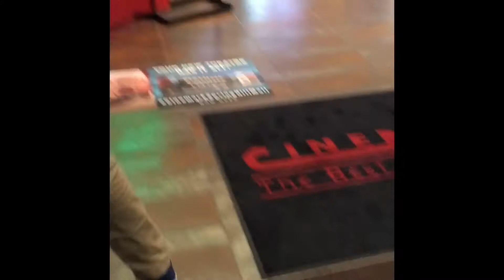|| Vlog Two: The Scared and The Crazies ||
This is our first vlog. Today we went to the movies and watched Sing! I hope you guys enjoyed watching it, as much as we enjoyed making it.

2 Corinthians 4:6
"Let light shine out of darkness."

Check out some of our other videos! We post vlogs, challenges, 2C4 group discussions, and more!